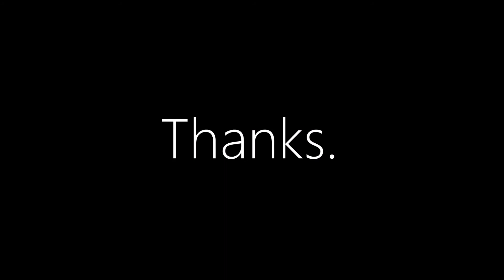Sony PlayStation 5 Unboxing (PLAYSTATION DIRECT)